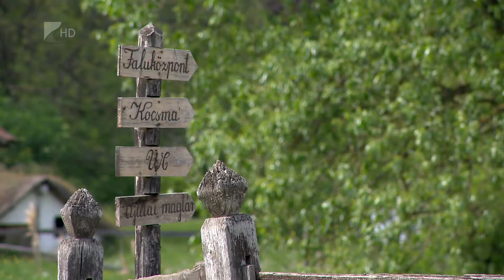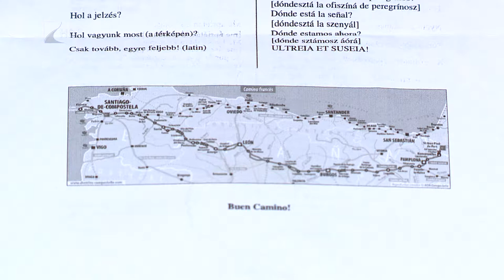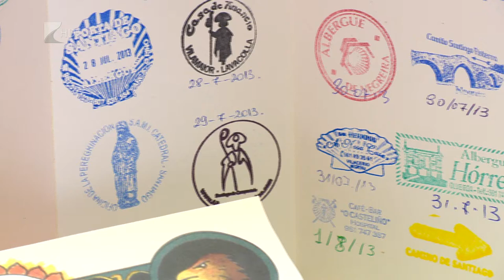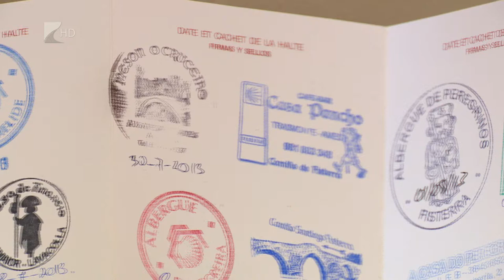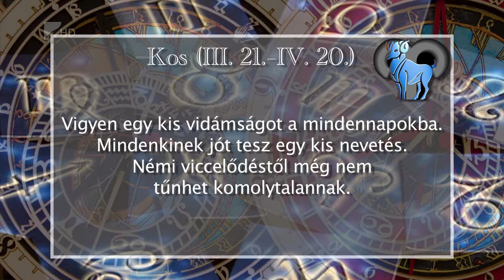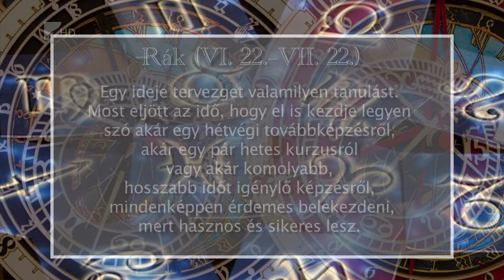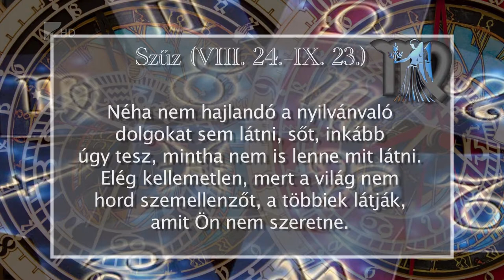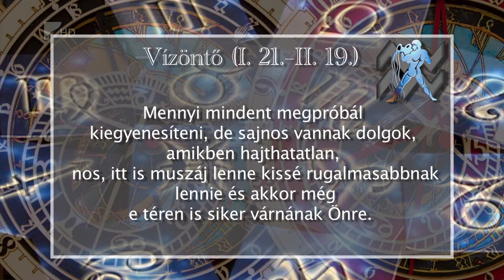Aszcendens 2018.08.15. - Kölcsey Tv